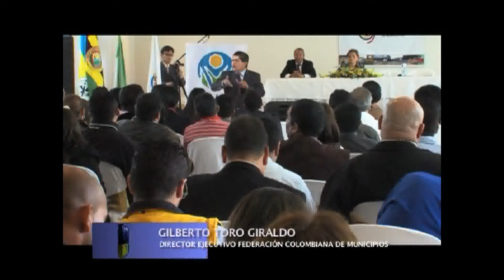Reunión con Alcaldes y Alcaldesas electos del departamento de Boyacá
Con el objeto de conocer las necesidades más importantes de las comunidades el Director Ejecutivo de la Federación Colombiana de Municipios se reunió los Alcaldes y Alcaldesas electos del departamento de Boyacá. Allí también se encontraron con 20 mandatarios locales de Santander y 10 de Cundinamarca.